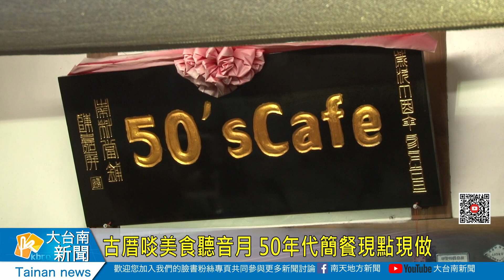古厝啖美食聽音月 50年代簡餐現點現做20200620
古厝啖美食聽音月 50年代簡餐現點現做
從事樂師工作的李睿憲，機緣之下買下一間50年代的竹管厝經過整修之後，賣起咖啡跟簡餐，雖然餐點就固定幾種，但是為了讓客人吃到最新鮮，餐點都是現點現做，在充滿檜木香的老厝吃飯，又能聽到老闆專業級的唱歌，很多人來過後，都變成老主顧，因為cp值真的很高。